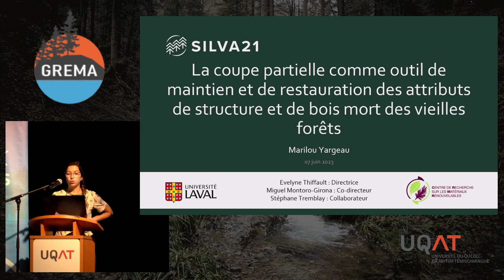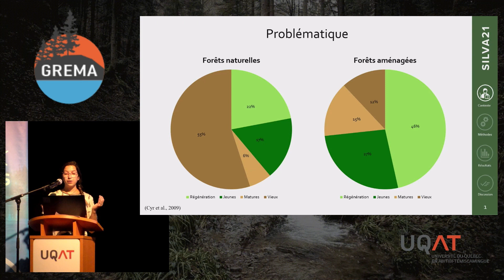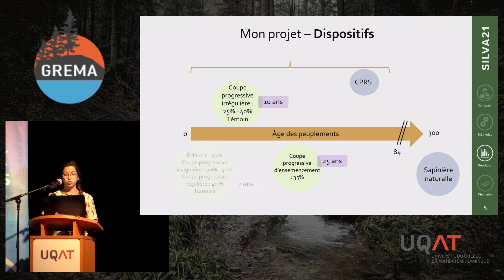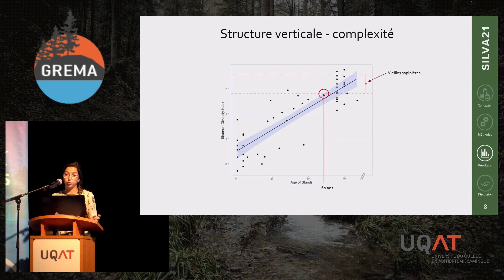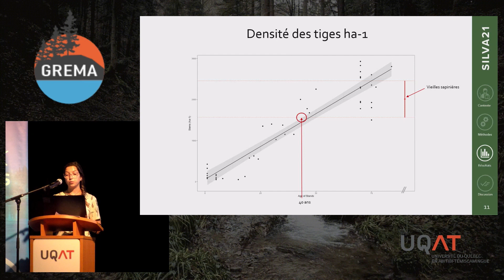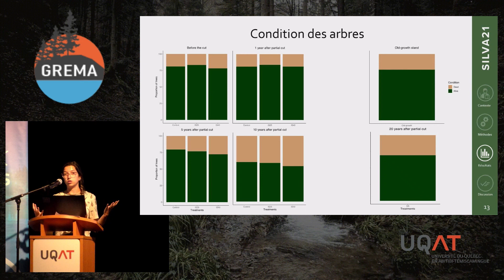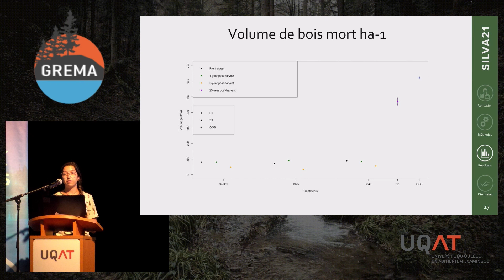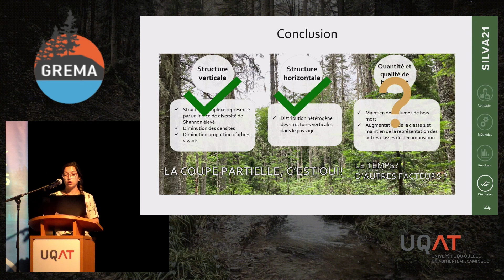Axe 1: La coupe partielle pour le maintien et la restauration des vieilles forêts - Marilou Yargeau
Titre complet:
La coupe partielle comme outil de maintien et restauration des attributs de structure et bois mort dans les vieilles forêts

Bravo Marilou!